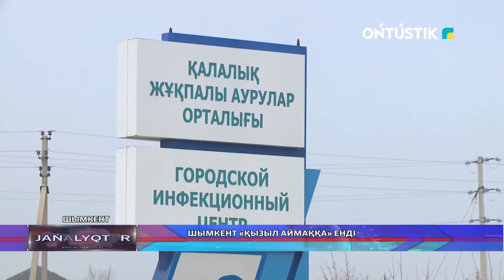Шымкент «қызыл аймаққа» енді